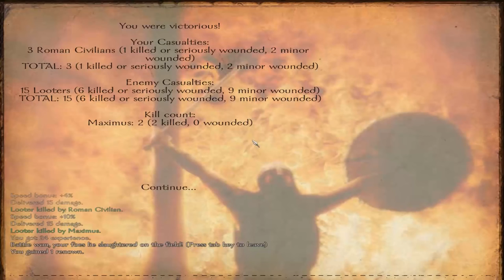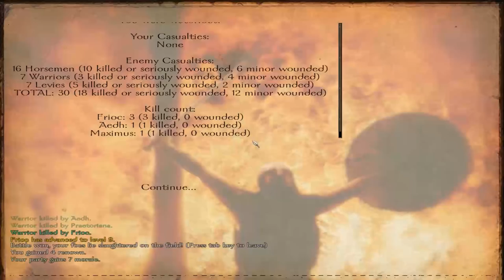Bellum Imperii (Warband - Roman Mod) Part 1 | SurrealBeliefs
This is Warsword Conquest, a modification for Mount and Blade: Warband that is inspired by Warhammer Fantasy. Playlist and mod download are linked down below.